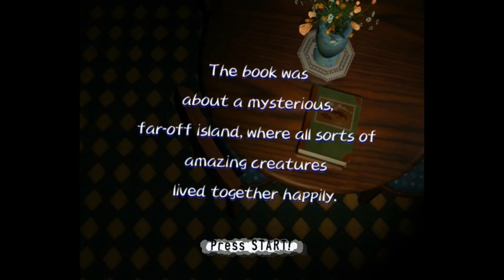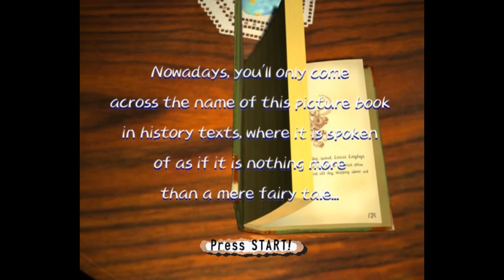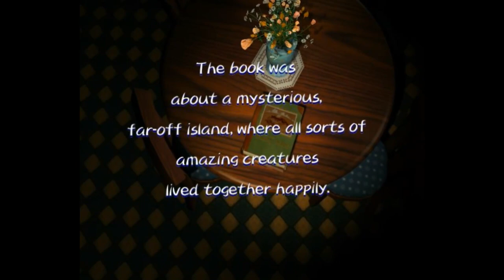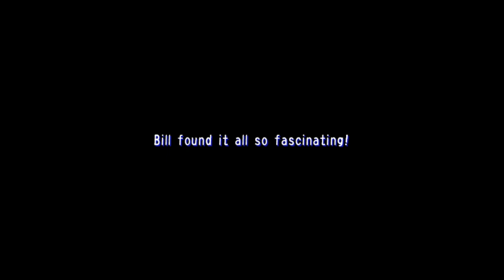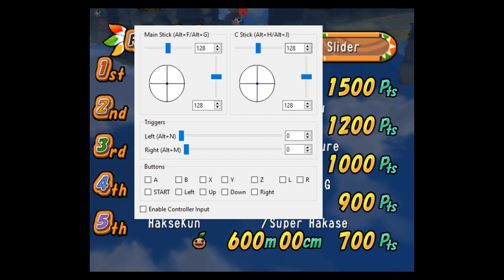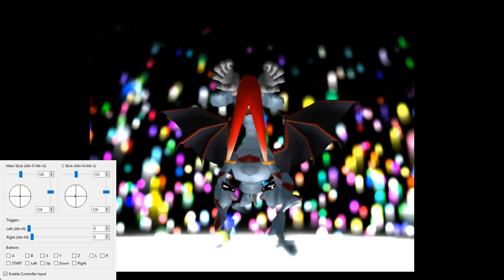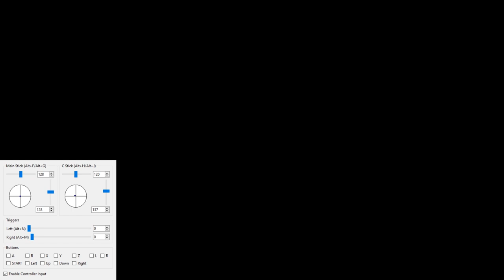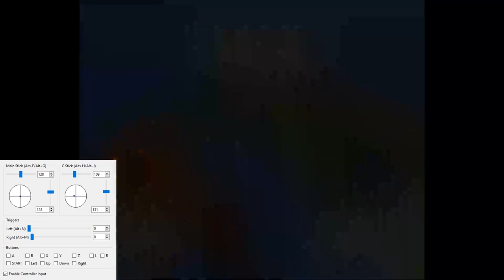Amazing Island Full Stream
I'm back on twitch, current schedule is thursdays, fridays and sundays at 2 pm pacific, with some additional streams if I'm feeling it, check it out

Here's the discord link by the way. Check it out for announcements when I'm streaming, the occasional movie night, and interactions with some semi-autistic viewers

This is first (and perhaps only) stream I did of Amazing Island. I could never have guessed how it would go.

*** Also, I talk about other things sometimes. And I have some highlight videos from these streams. Check it out